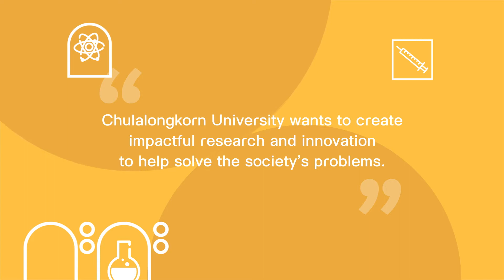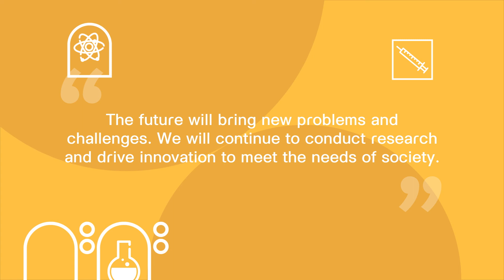Impactful Research and Innovation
Higher education in the future will transform from a teaching university to a research university.  Chulalongkorn University would like to create impactful research and innovation to help solve the society’s problems. During the COVID-19 pandemic, Chula successfully created numerous innovations to alleviate social problems such as  COVID-19 vaccines, COVID-19 strip test, CU-RoboCovid  and CU Innovation Hub.
The future will bring new problems and challenges. We will continue to conduct research and drive innovation to meet the needs of society.